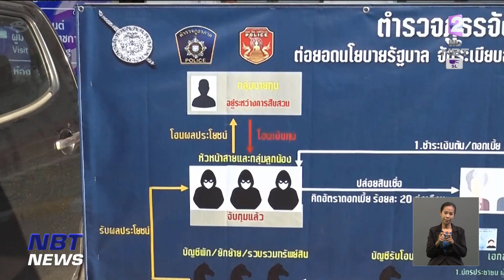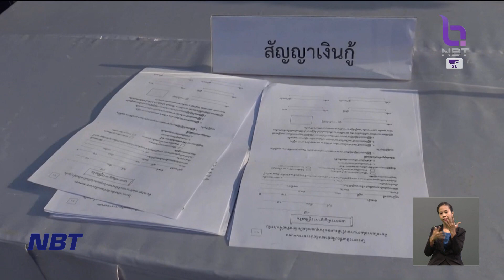จ.หนองคาย จับแก๊งเงินกู้นอกระบบ ข่าวเที่ยง วันที่ 1 ธันวาคม 2566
แนวทางหนึ่งของการแก้ปัญหาหนี้นอกระบบ คือการปราบปรามกลุ่มเจ้าหนี้ผิดกฎหมาย ที่หนองคาย ตำรวจจับเครือข่ายหนี้นอกระบบ 2 ราย ได้ผู้ต้องหา 3 คน และเงินสดกว่า 1 แสนบาท พบเป็นเครือข่ายที่มาจากจังหวัดอุทัยธานี